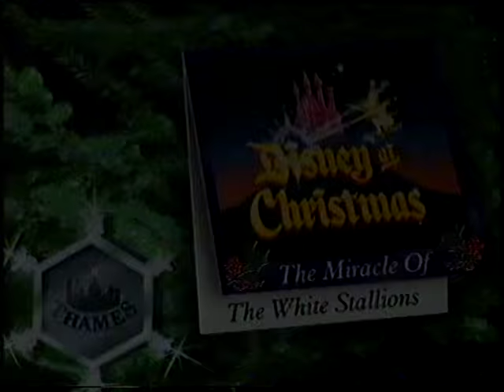T. Bag's Christmas Cracker (1988) - FULL EPISODE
The first of the four T-Bag Christmas specials, originally broadcast on Tuesday, 27th December, 1988. Tallulah has a plan to get all the children in the world under her power, and all she has to do is trick them into opening her nobbled presents. But how to deliver so many of them in a short space of time? Failing that, can she infiltrate at least one family by dressing up as world's-worst-nanny Merry Pippins and stage a daring abduction?

I know I'm generally upbeat about most of my uploads anyway, but this is absolute gold. There's snappy dialogue, childish insults, visual gags, a bit of slapstick, and even what looks to me like 80s computer-generated animation. (I'd love to know exactly how that pulling of the cracker near the end was done - it looks like it was running on an Acorn or something.) On top of all of that, the Thames Television continuity showing the channel opening for the day really helps anchor the show in time.

Being a one-off episode, I imagine the writers would have been in a bit of a quandary. After all, the regular series are about a girl on a quest, but that can't be shoe-horned into a single 20-minute slot. So, they went for an entirely self-contained story, set any time, and without explaining why T-Bag isn't quite as destroyed as she was at the end of the last series, or indeed why T-Shirt is even there at all. Admittedly, the show ends up feeling a little like two separate sketches - one in the grotto, one as the nanny - which are only really loosely connected until the ending. Perhaps that's how it started life (pure speculation on my part). But, you know what? It's brilliantly funny, and it works, so who cares? It brought back great memories for me, and I hope it does the same for you, too.

Of the three guest stars, young James Hillier-Brook doesn't seem to have any credits besides this, which is a shame as he was very good. John Blythe, I'm sorry to say, is sadly no longer with us, but he leaves a very impressive IMDB entry going back as far as 1944. Veronica Clifford played Queen Victoria as recently as 2012, has done proper Shakespeare on the television, and boasts early roles in Up Pompeii, Up the Chastity Belt, and Up the Front. Quite a trilogy, that. Veronica was also Auntie Doodah in The Bubblegum Brigade - there's another series that I used to watch, but now lies mostly forgotten in the archives.